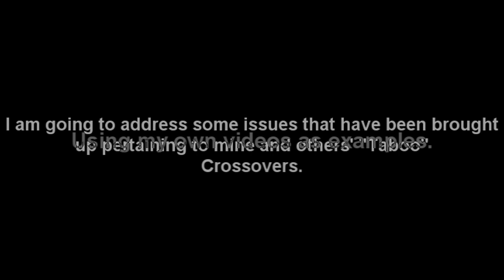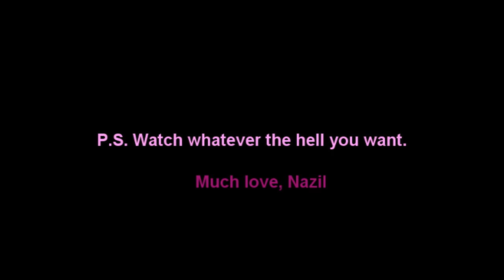//TABOO// In my Defense...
Seeing as how "Lolita" was basically the first "taboo" video, I've decided to pick it apart and examine just what makes it a promotion of paedophilia.

Because novels like Lolita and The End of Alice, which deal REALISTICALLY with these subjects, but whose psychological and narrative perspective comes FROM THE PEDOPHILE'S P.O.V, are still horrible and promote paedohpilia. As does this video, apparantly.

Enjoy, and feel free to present discussion. But please, do not bash or get too heated. This was meant for lols.

Honestly, a lot of the words being thrown around in this "Revolution" bother me quite a bit. I could refute every single claim that Shade makes, but, apparantly my comments are not worthy of her responding.

Apparantly our videos have been referred to as  "dressed up mud." Well, think again. My videos are for people whose minds can comprehend these subjects. It isn't for shock value, as some people say. THIS SHIT HAPPENS IN REAL LIFE. Whether it be abuse, paedophilia, obsession, what have you. It has happened to real people, and it happens all the time.

Are these subjects we should ignore? NO. And I will never change my editing preferences because someone doesn't like them.

Now, am I championing justice, love, truth, and good hygiene with my videos? of course not. There are people who purely, asthetically LIKE the pairing of Frollo and Alice, or Phoebus and Alice (especially myself) Does that mean my videos are promoting it? NO. My videos do not provide any messages that show that these things are good, healthy, or anything like that.